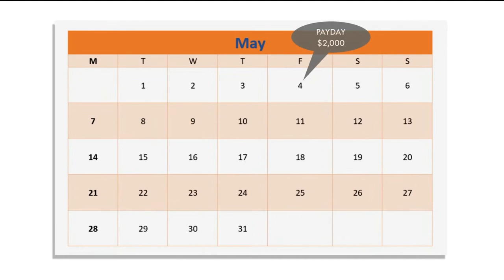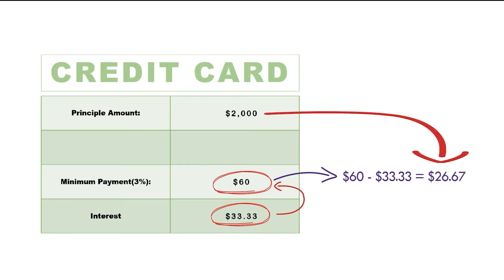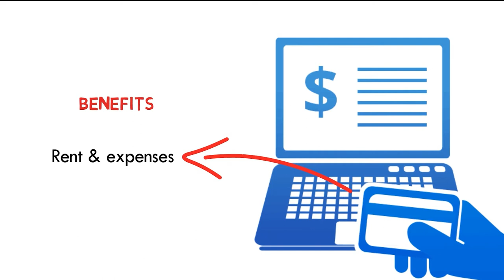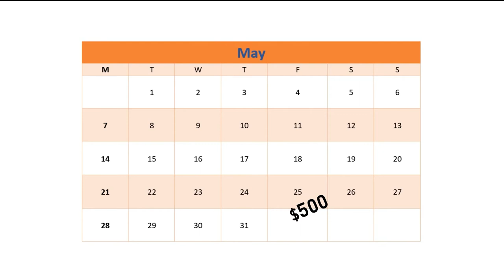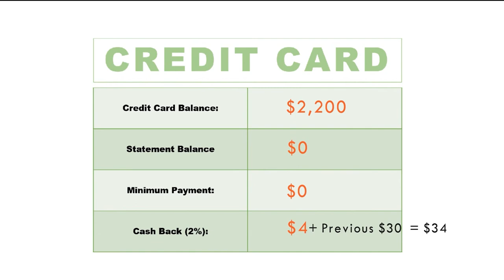HOW TO INVEST - Part 2 |Beginner friendly| Investing 101| What you need to do in your 20s| Savings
This video gives you a run down on how you can manage and allocate your money.
It's not about how much money you earn. It's what you do with the money that matters. Managing and knowing when and where to allocate your money is not always an easy task. Money management is 90% discipline and 10% knowledge.